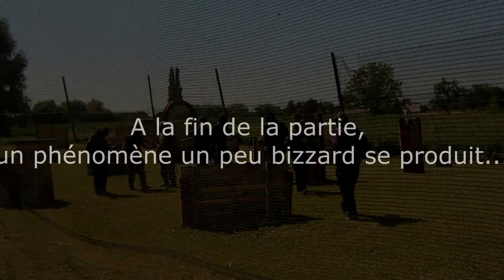ESPRIT A STATTMATTEN ?